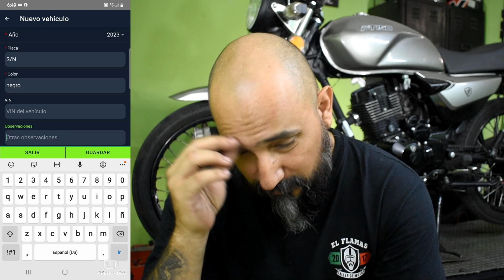🧰Esta ES la "aplicación" que TODO Mecánico (necesita)🧰 para llevar su taller al siguiente nivel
Las herramientas tecnológicas son una realidad, y que mejor que saber aprovecharlas para sacar todas las ventajas de un taller mecánico 😃😃😃 El siguiente nivel para tu taller

Toda la información, tutoriales y formación de la aplicación y demás temas de gestión en talleres mecánicos